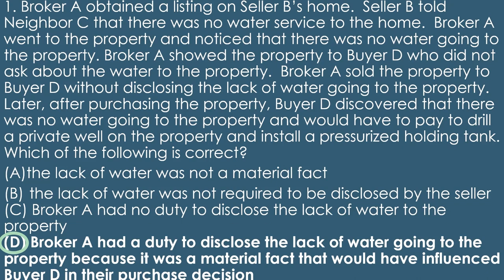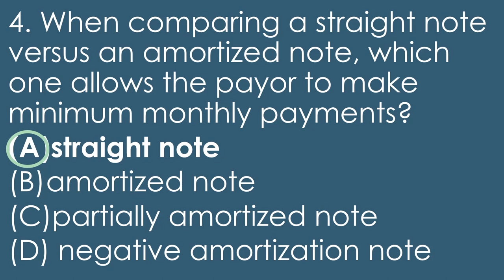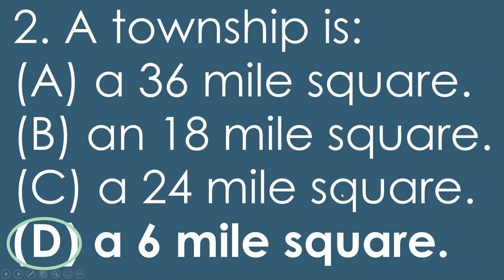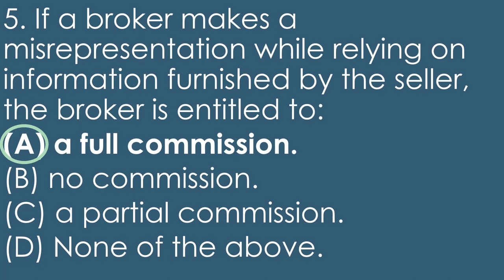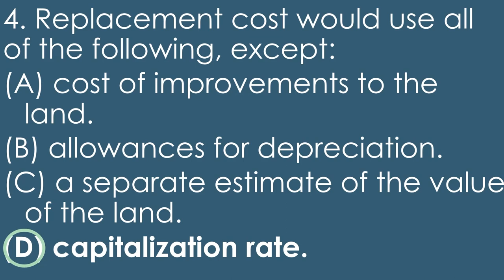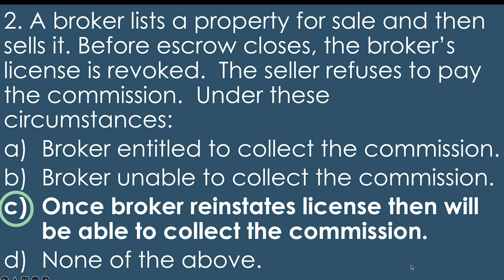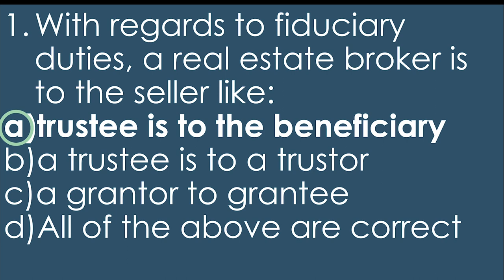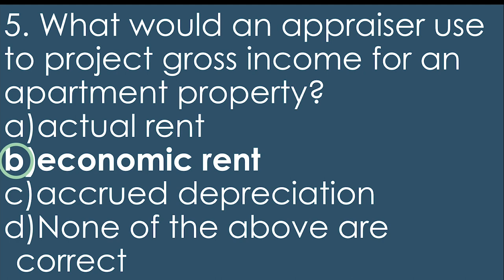25 Top Practice Questions | Section 6 | California Real Estate State Exam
We hope it was helpful in your licensing journey.

Time Stamps
00:00 Intro
01:18 Part 21
13:18 Part 22
27:30 Part 23
37:01 Part 24
44:41 Part 25

Accredited Real Estate Schools, Inc.

Instructor: Schyler Church
California, Hawaii, and Florida Real Estate Broker
Real Estate Adjunct Professor
Real Estate Textbook Author
Member of the Accredited Education Department

California Department of Real Estate